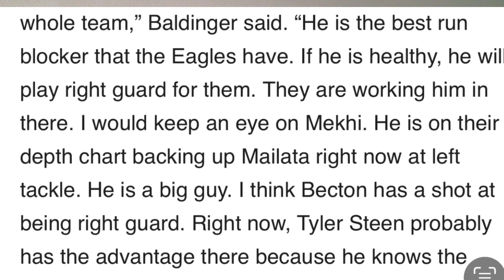Brian Baldinger says Mekhi Becton WILL Start for Eagles at Right guard!Im all for it!!! WBU???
Today on the @preachingtothebirdspodcast we talk about Brian Baldingers recent comments on the right guard position for the Philadelphia Eagles...

He says Mekhi Becton will start. And after thinking about it for a bit... IM ALLL FOR IT.